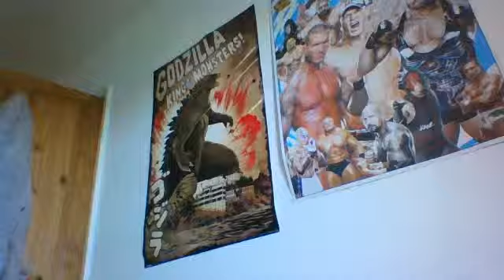locust update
my lizard eats a few locusts